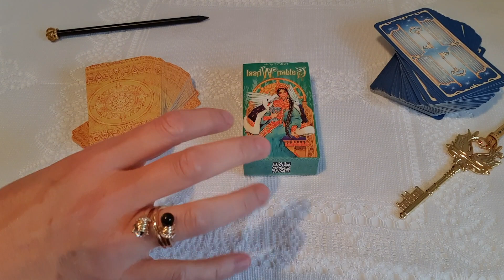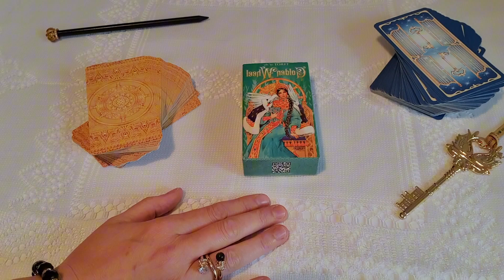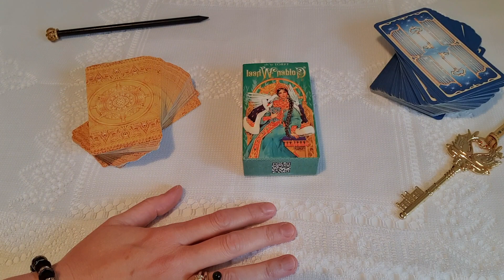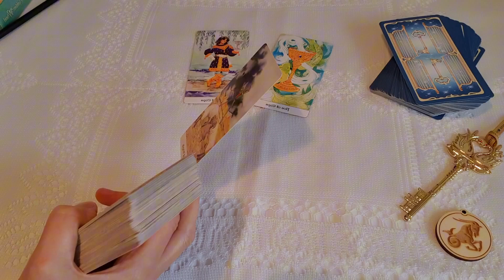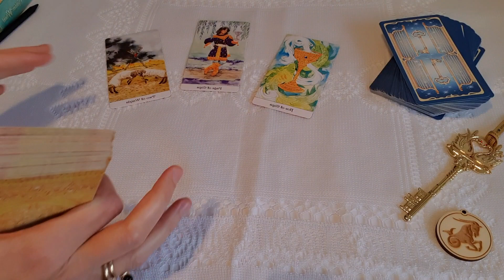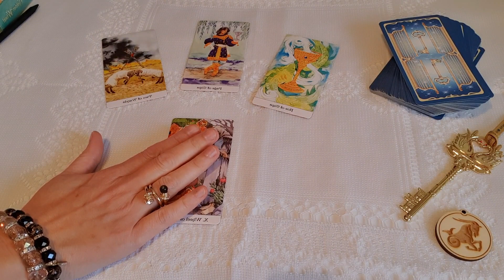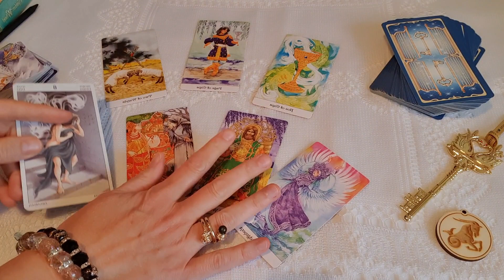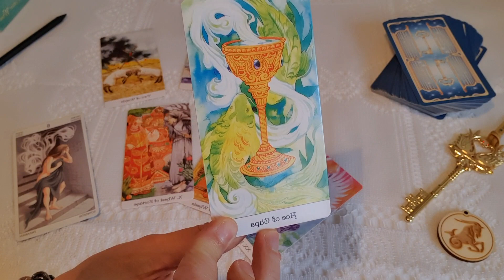Bak. Napfogyatkozás 2023. 10. 14